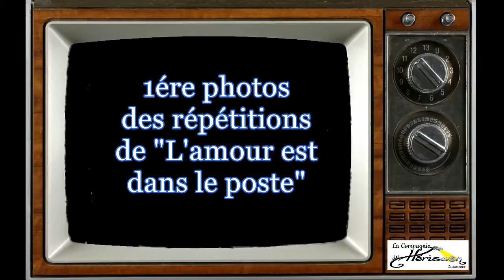L'Amour est dans le poste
Présentation en images de la nouvelle pièce de la compagnie du hérisson de Carcassonne intitulée L'amour est dans le poste qui débutera le 12 mars 2022